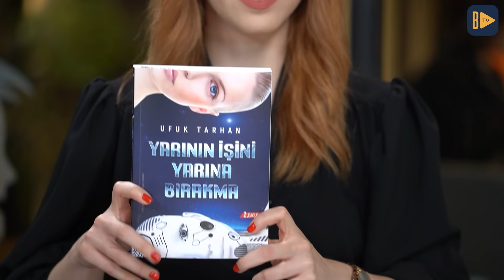Metaverse'e Nasıl Girilir? | Metaverse Teknolojisi Nasıl Şekillenecek? | Ufuk Tarhan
Kapital'de bu hafta Melis Hazal Karagöz'ün konuğu fütürist Ufuk Tarhan oldu. Metaverse nedir, Metaverse evreni neler vadediyor, Metaverse teknolojileri ve bu teknolojileri kullanmak için neler gerekli hepsini ve daha fazlasını konuştuk.

00:00 Giriş
01:03 Bir fütüristin hayatı nasıl geçer?
04:03 Geleceğe baktığımızda nasıl bir tablo görmeliyiz?
08:02 Yarının işini yarına bırakma'nın sizin için anlamı nedir?
11:02 Metaverse insanlara neler vadediyor?
13:30 Metaverse'ün korkutucu yanları nelerdir?
18:13 Geleceğin dünyası nasıl şekillenecek?
20:30 Dijitalde mi yoksa fiziki dünyada mı yaşayacağız?
26:50 T insan nedir? Nasıl olunur?